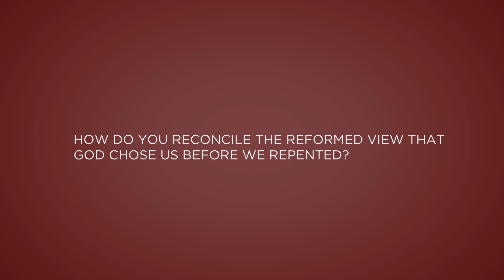Did God Choose Us Before We Repented?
Greg Koukl of Stand to Reason explains how God choosing us and repentance works hand-in-hand.

CONNECT

GIVE